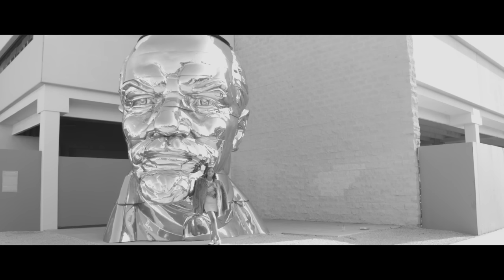DAWN - LA (feat. Trombone Shorty) (Official Video)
Directed / Produced by: Monty Marsh
Cinematographer: Quinn Feldman
Editor: Lauren Richardson
Flame Artist: Jeff Johnston
Drone Footage by Drone Dudes

Track produced by Noisecastle III & Kaveh Rastegar